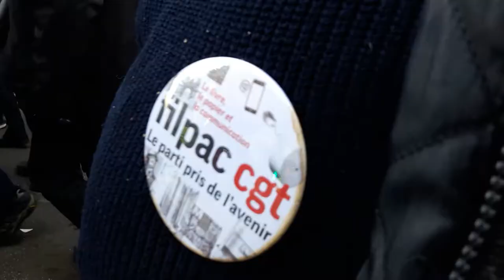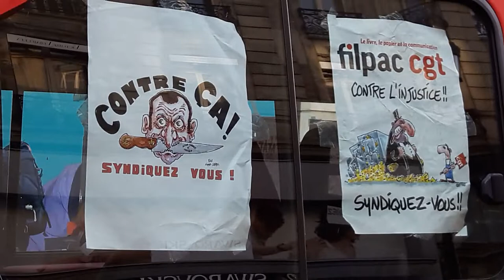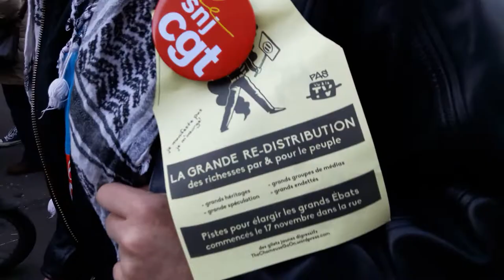Grève Générale CGT Gilets Jaunes Paris 5 février 2019 #31 CGT FILPAC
CGT FILPAC @MouvSuger Notre plus beau patrimoine c'est notre jeunesse - Grève Générale CGT Gilets Jaunes Paris 5 février 2019 CGT giletsjaunes mardi 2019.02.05 avec entres autres @CgtTuifrance @GiletsJaunesGo + Dégageons le satrape de l'Elysée @RiposteLaique + lafranceinsoumise @FranceInsoumise @ericcoquerel Eric Coquerel + GJ Jerome Rodrigues + @UNLnational syndicat lycéen président Louis Boyard @l_boyard blessé au pied Acte12 @Mediapart Macron démission video mariepanic mariepanic2 @mariegendron @anne_hoa